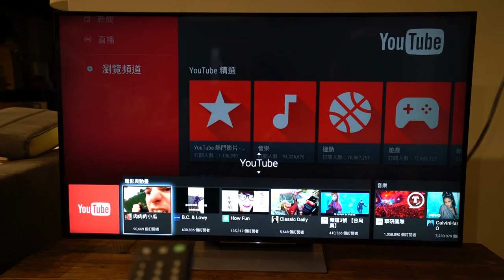4K HDR電視登場! Sony BRAVIA 智慧聯網4K HDR電視 - 快捷選單操作